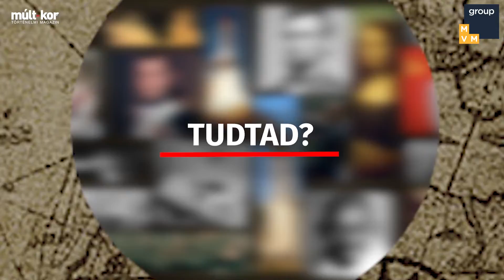Tudtad? - 152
„Fénykorában” a Stasi a népességhez viszonyítva sokkal több ügynököt foglalkoztatott, mint a KGB vagy éppen a CIA.